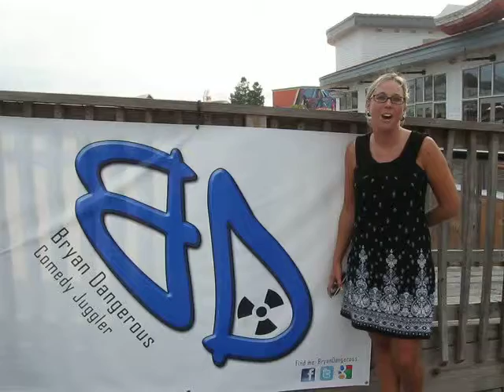Southern Woman Raves about Comedy Juggler Bryan Dangerous | Myrtle Beach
Kind words from audiences at Broadway at the Beach!

•Clean, High Energy, And Very Interactive
•Keeps Audiences Engaged, Entertained, And On the Edge Of Their Seats
•Produces Standing Ovations Like Its Going Out Of Style